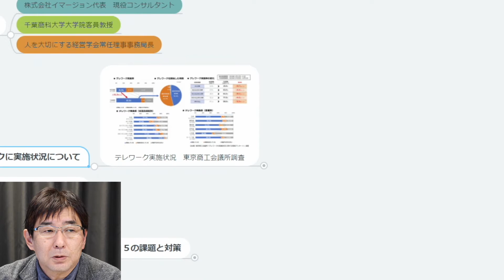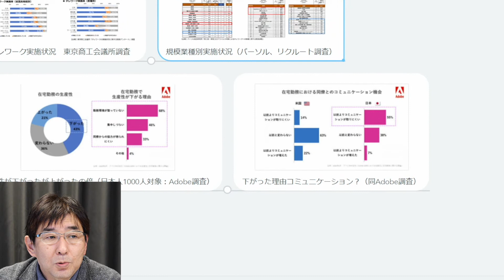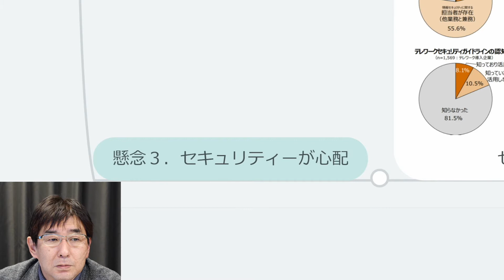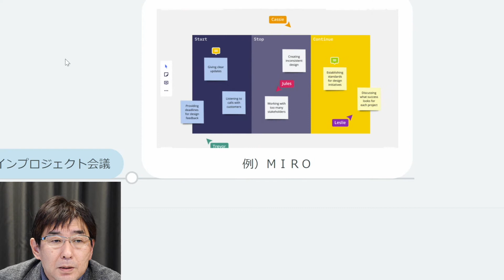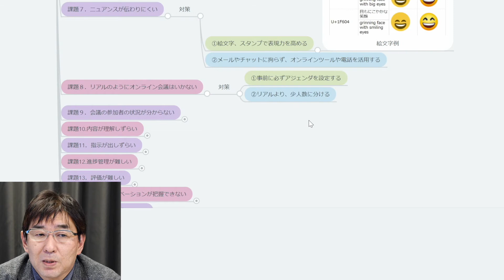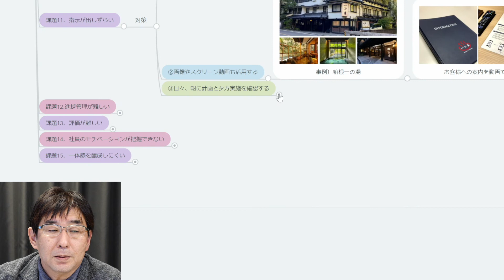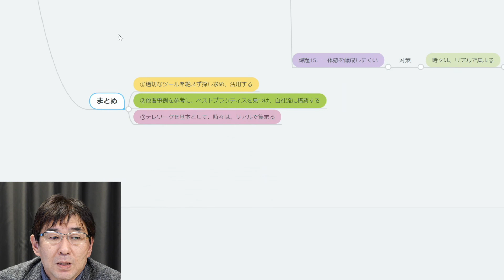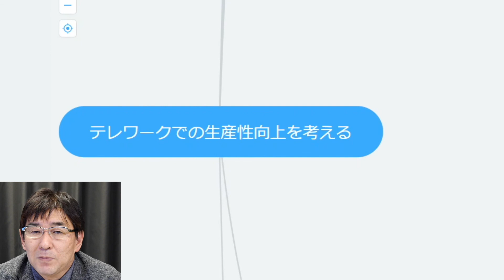#95 テレワークでの生産性向上を考える-イマージョン実践経営大学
#95「テレワークでの生産性向上を考える」